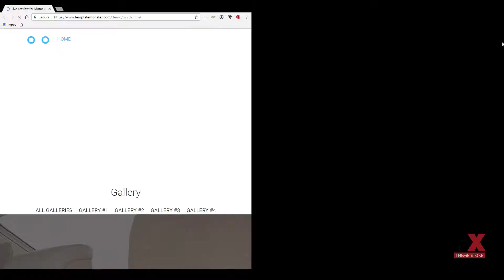Motor Website Template TMT dowload Motor Website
Overview features :

 - Additional Features: Sliced PSD, Back To Top Button, Crossbrowser Compatibility, Dropdown Menu, Favicon, Google map, Google Web Fonts, Tabs

 - Features: On-line chat, Responsive

 - Functionality: Gallery

 - Gallery Script: Gallery, Slider, TouchTouch

 - Web Forms: Contact Form

 - Width: 2050px